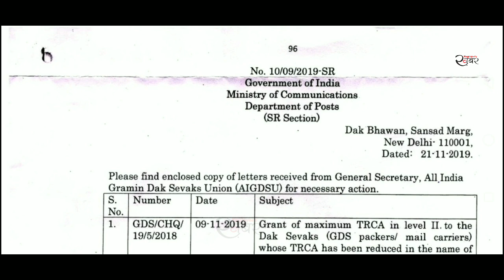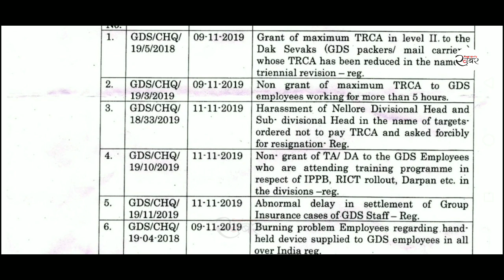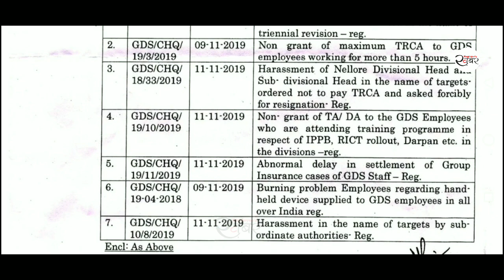सभी GDS की 5 घंटे ड्यूट - 7 सूत्रीय मांगों को लेकर डाक विभाग के आदेश जारी | gds latest news today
gds news today hindi 2019
gds latest news 2019 today
govtempdiary category gds latest
gds latest news bonus
gds latest news karnataka
gds latest news tamil
gds latest news gujarat
gds latest news odisha
gds latest news telugu
gds latest news malayalam
gds latest news today update
gds court case update
gds court case latest update
gds court case next date 2019
gds court case 2019
gds court case
gds court case present position
gds court case result
gds court case present position 2019
gds court case status
up gds court case result